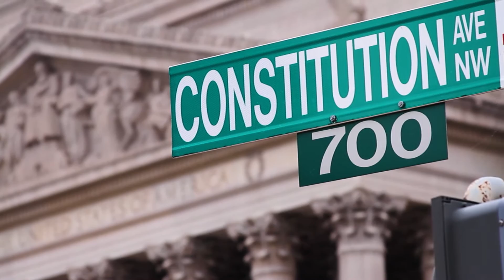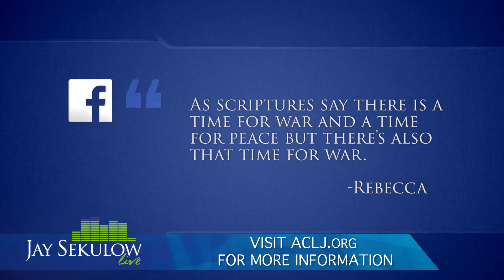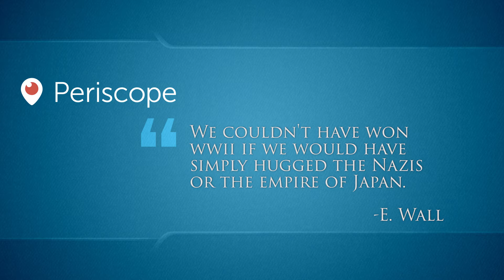Sekulow: "Defeating Terror" Ep. 391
In the wake of the deadly Orlando shooting, Attorney General Lynch claims that the best and most effective way to defeat terrorism is with "love." Ridiculous. Tune in to the broadcast as we discuss.